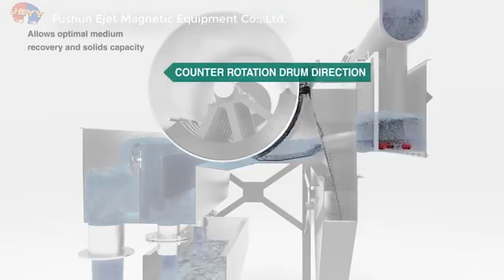Drum Magnetic Separator